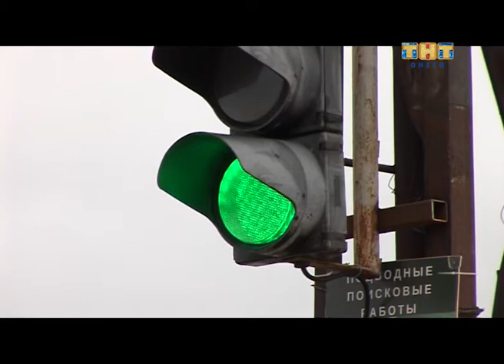Важная тема 20. 12. 2017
Ведущий Денис Базанков и гость программы, мэр Петрозаводска Ирина Мирошник, темы выпуска:
- Мосты Петрозаводска,
- Благоустройство территорий,  ифраструктура,
- Подготовка города к Новому году, праздничное украшение улиц.